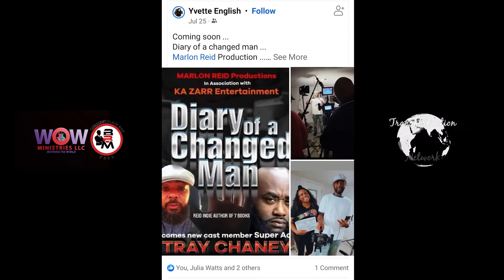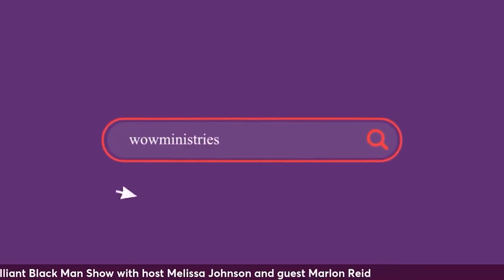Diary of a Changed Man with Marlon Reid | The Brilliant Black Man Show with Melissa Walker-Johnson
An interview with Marlon Reid, author of the book The Diary of a Changed Man, which is now being adapted into a movie.